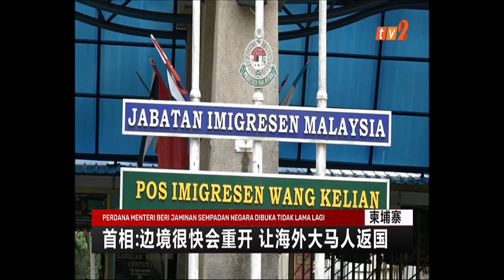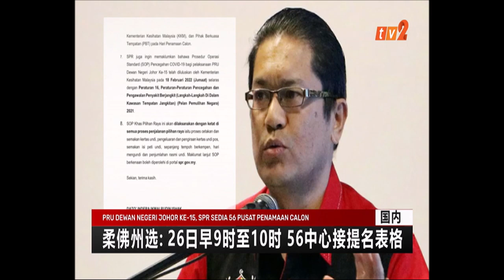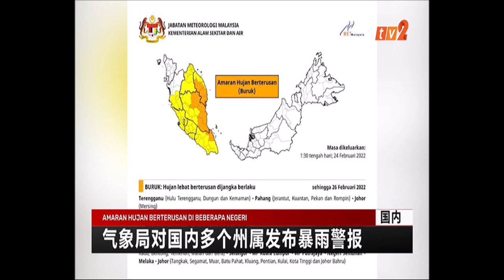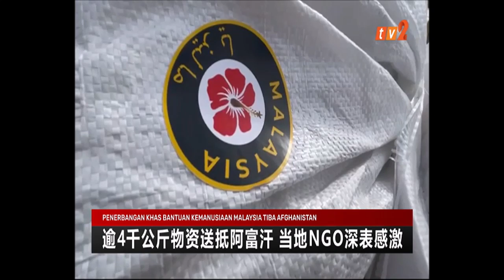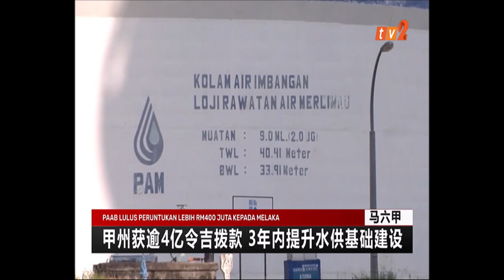24 FEB 2022 – BERITA MANDARIN